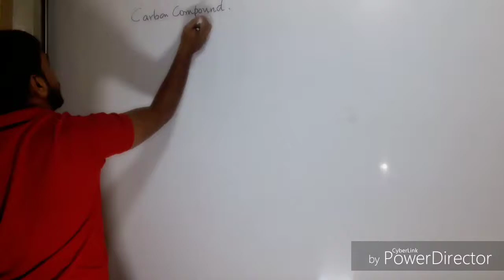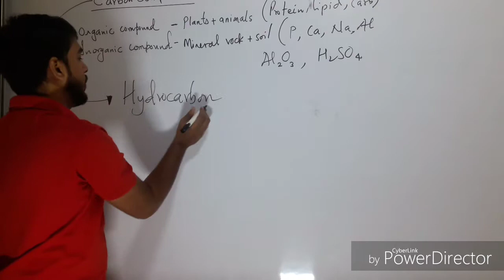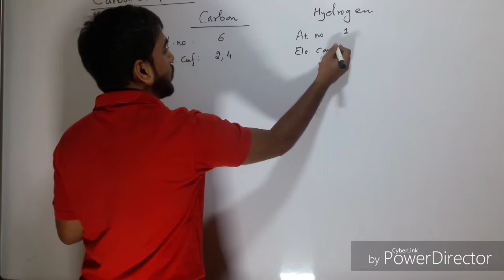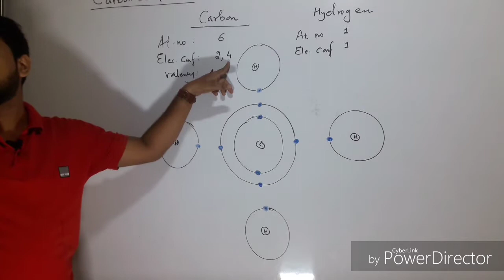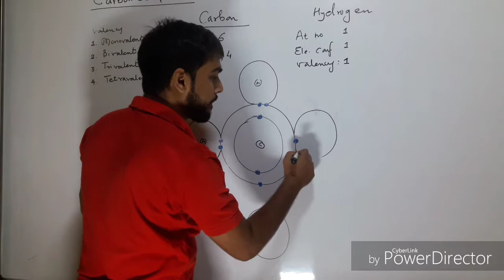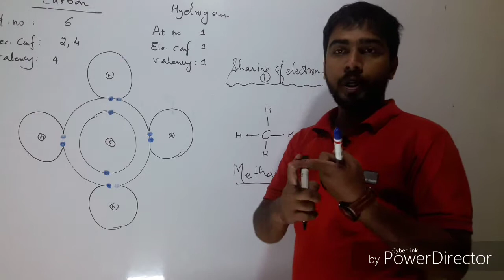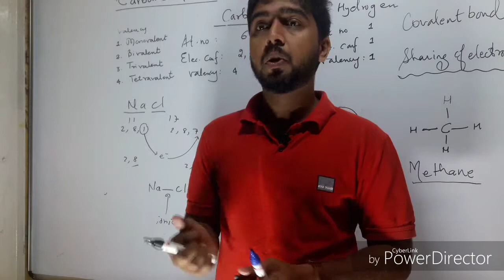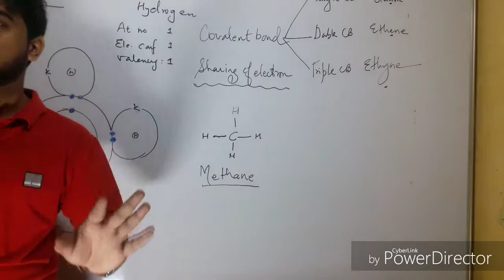How Methane molecule is formed?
Organic compound, single Covalent bond in methane